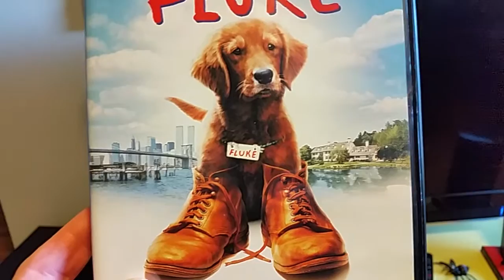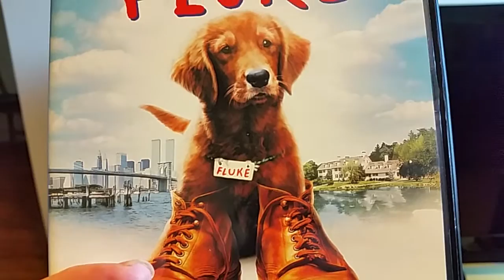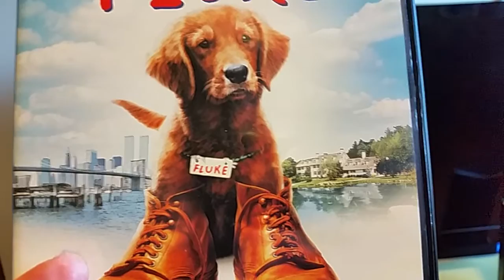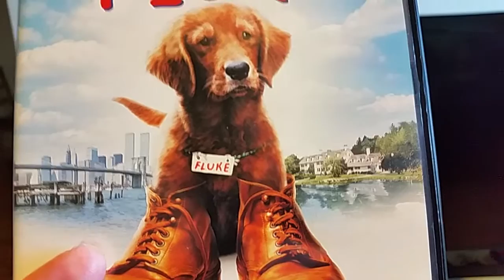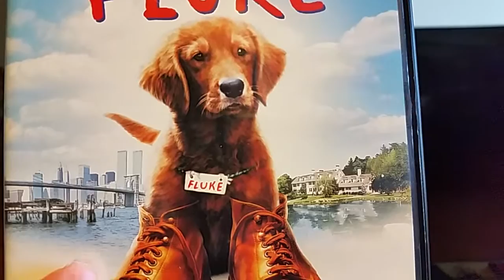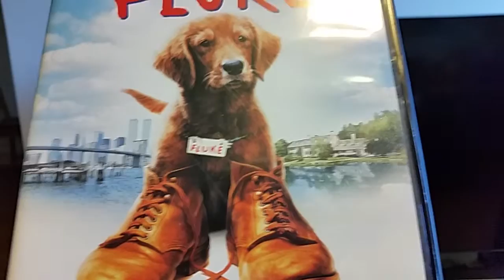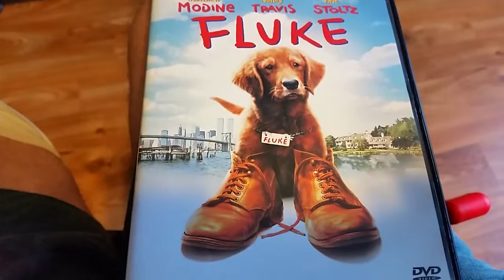Sad Movies To Cry To: Fluke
Well my first review is a movie with a dog but everything is not what it first seems.